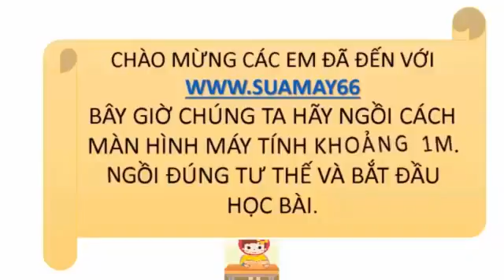Sinh học lớp 12, bài 33 , SỰ PHÁT TRIỂN CỦA SINH GIỚI QUA CÁC ĐẠI ĐỊA CHẤT, thuan mai, on thi